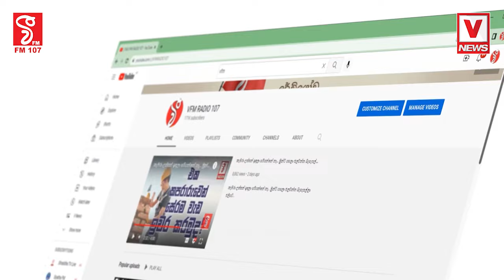අනුර, සජිත් විතරක් නෙවෙයි ඔක්කොම අපේක්ෂකයො එකම වේදිකාවකට ?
ජනපතිවරණයට කලින් පාර්ලිමේන්තු මැතිවරණයක් ?
නාමල් මාධ්‍යට හෙළිකරයි